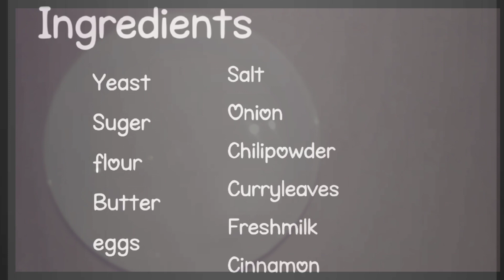How to make bun recipe/English Vlog/Cooking Guide